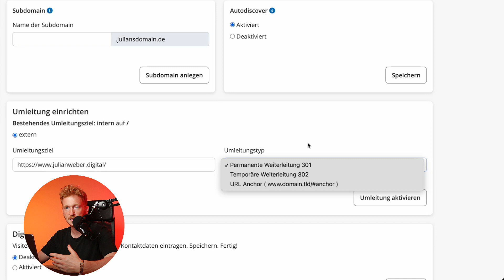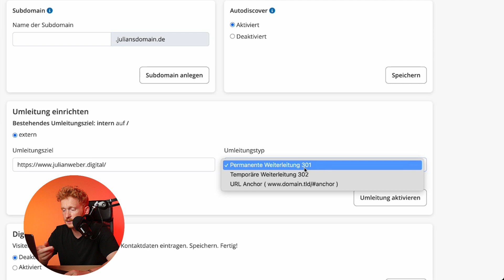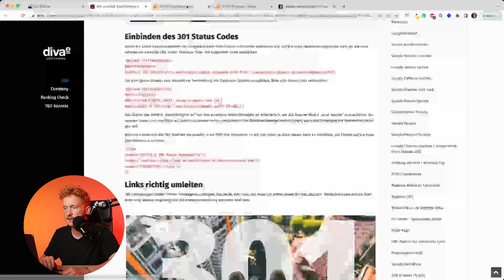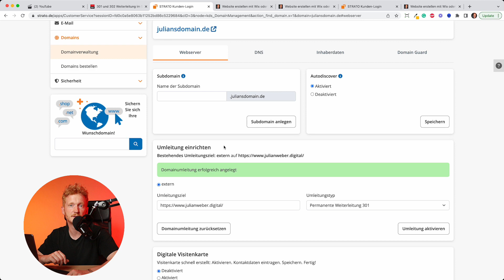Domain Weiterleitung einrichten auf Strato (301 vs 302)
So richtest du eine Domain Umleitung / Weiterleitung auf einen Server ein.

Domain Umleitungen braucht man unteranderem, wenn man eine neue Domain hat und den Link Juice der alten Domain weiterleiten möchte auf die neue Domain. Dazu nutz man 301 redirects und nicht 302 redirects, in dem Video erkläre ich auch kurz den Unterschied. Hier der Artikel dazu

Strato bietet sehr günstige Preise für .de, .com und regionale Domains wie .berlin, .hamburg an. Du bekommst bei Strato auch die Email Postfächer hinzu und kannst damit deine eigene Email Adresse erstellen.

Strato bietet zudem einen Homepage Baukasten und WordPress Hosting an. Allerdings empfehle ich hier immer lieber Wix weil es für mich der beste Homepage Baukasten ist. Dazu ein kurzes Tutorial

Ich wünsche dir viel Spaß mit deiner neuen Domain 😉
Liebe Grüße
Julian

▬▬▬▬▬▬▬  WEITERE NÜTZLICHE LINKS FÜR DICH:  ▬▬▬▬▬▬

🧑‍💻 Du willst mit mir zusammen deine Website bauen?

▬▬▬▬▬▬▬▬▬▬▬▬▬▬▬▬▬▬    Hinweis    ▬▬▬▬▬▬▬▬▬▬▬▬▬▬▬▬▬▬

Es entstehen keine Kosten für dich, im Gegenteil du erhältst oft sogar einen Rabatt. Damit unterstützt du mich und meinen Kanal, vielen Dank! Alle Angaben im Video sind ohne Gewähr, ich bin kein Anwalt oder Berater!